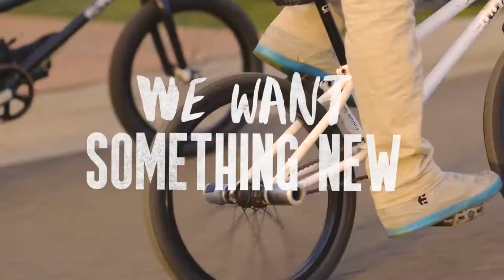Badgers Bluff Fresh Cut American Whiskey Episode 1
Taking inspiration from way back in 1868, when James Ripy founded the Cliff Springs Distillery on the banks of the Kentucky River and that famous rogue –  the American badger, Badger’s Bluff took a new angle on American Whiskey – Fresh Cut American Whiskey.

The music at the start is calm as the group of friends make their way to the industrial unit where the BMX ramp is housed – sustained notes with some pitch bends, and guitar riffs which instantly recall American musical traditions. As the excitement builds and they get closer the music picks up as some driving rhythms start to kick in. Subtleties in the music track in these early stages show just how effective original composition is for jingle TV. The sync points – those places where the music changes to reflect changes in the cinematography – are expertly matched. Sophisticated and understated, this art of matching changes visually and audibly adds considerably to advertisement. As the focus on the screen moves from those cycling to a man driving his car, the dynamic of the music softens, reflecting the closed in nature of the car. After many failed attempts, the rider of the penny farthing finally manages to get both wheels over the ramp and the music and excitement builds. In celebration, an increasing group of friends head off for a drink.